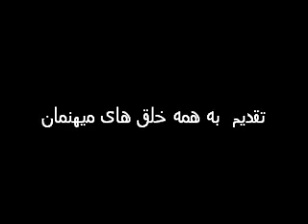تقدیم به همه خلق های میهنمان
تقدیم به همه خلق های مینمان  بنان